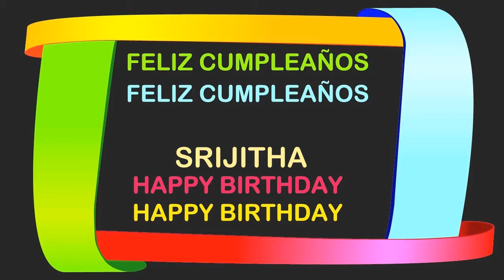Srijitha Birthday Postcards & Postales